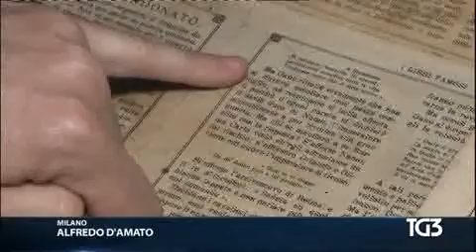§.3/- TG3 riCICLo CIRColarità 18 MARZo 2019 Giornata Mondiale del riCICLo - 2^ ediz. (DAL 2018)